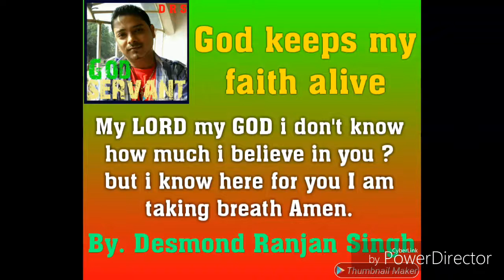Word of God BE GRATEFUL AND THANK GOD FOR WHAT YOU HAVE.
BE GRATEFUL AND THANK GOD FOR WHAT YOU HAVE.